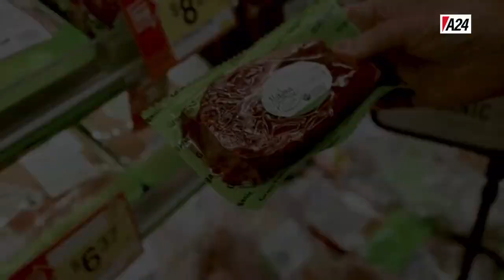DOC AM INFORME CARNE ENVASADA AL VACIO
DOCUMENTOS AMÉRICA
Producido por: Marcelo Giadrinovaz y Paula Castiglione.
Editado por: Edgardo Andrés Mundo.
También en facebook e Instagram